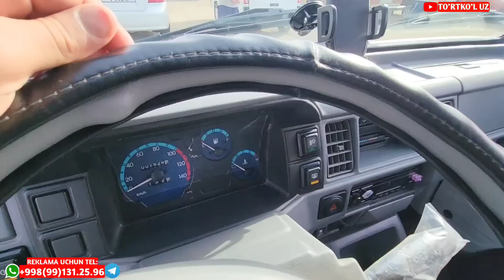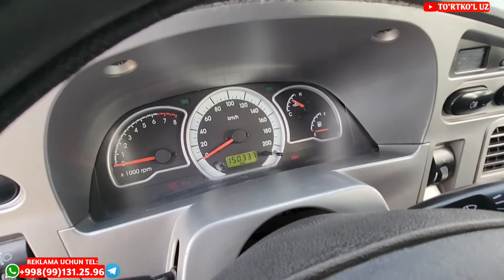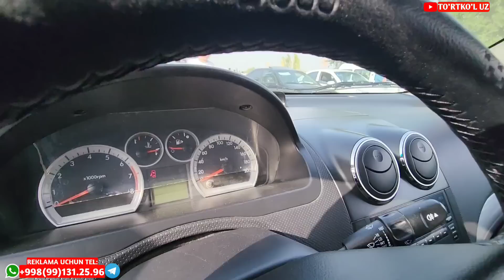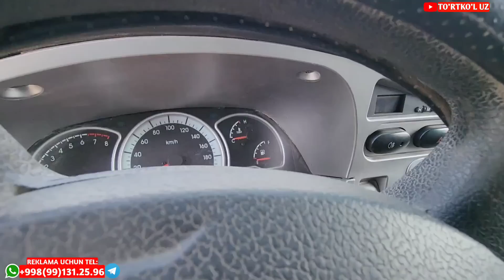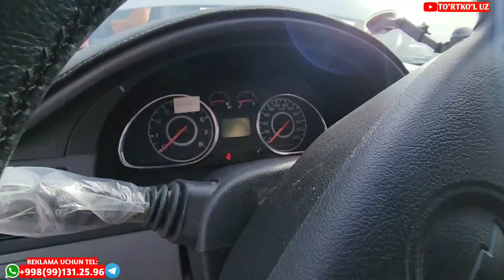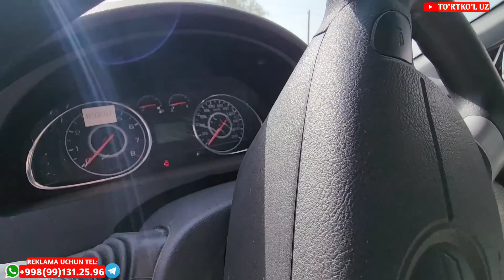2 июля 2023 г. ТУРТКУЛЬ МАШИНА БОЗОРИ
АВИАКАССА 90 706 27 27